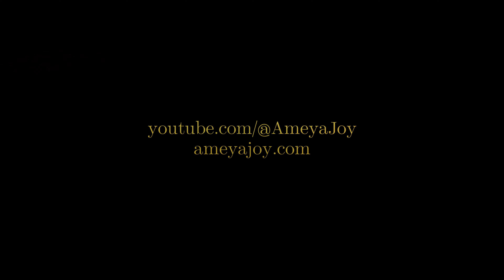Azhagu (from Saivam) - Tamil Cover Song | Performed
Azhagu (from Saivam) cover performed by Ameya Joy. Written by Na. Muthukumar. Originally performed by Uthara Unnikrishnan, composed by G.V. Prakash Kumar.

Cover Song Credits:

Director of Photography: Sumith Shantraj
Produced by: Bijoy Thangaraj
Makeup by: Abhija M S, Ananya A S
Mridangam performance by: Ramkumar S
Electric Guitar, Bass Guitar performance, song arrangement,
mixing and mastering by: Bijoy Thangaraj

Song Lyrics:

Sa Sa Sa Sa Ni Sa Ri Sa Pa
Ma Ma Tha Tha Tha Sa Ni Pa Pa
Ga Ma Tha Ni Sa
Ni Ri Sa

Azhage azhage edhuvum azhagae
Anbin vizhiyil ellaam azhagae
Mazhai mattumaa azhagu
Sudum veyil kooda oru azhagu
Malar mattumaa azhagu
Vizhum ilai kooda oru azhagu

Punnagai veesidum paarvaigal azhagu
Vaarthaigal theergayil mounangal azhagu
Nanmaikku sollidum poigalum azhagu
Unmaiyil adhuthaan meiyaai azhagu

Ni Ri Sa
Ga Ri Sa

Kuyil isai adhu paadida
Swara varisaigal thevayaa
Mayil nadanangal aadida
Jadhi oligalum thevayaa

Nadhi nadandhe sendrida
Vazhi thunaithaan thevayaa
Kadal alai athu pesida
Mozhi ilakanam thevayaa

Iyarkkaiyodu inaindhaal
Ulagam muzhudhum azhagu
Kavalai yaavum marandhaal
Indha vaazhkai muzhudhum azhagu

Ni Ri Sa

Azhagae azhagae edhuvum azhagae

Janu Thaka Dheem
Ni Ri Sa Ni Pa Ga Ma Ri Sa
Janu Thaka Dheem
Ma Dha Ni Pa Ga Ma Dha Ni Sa
Thajum Thajanu Thaka Dheem
Ma Ga Ni Ri Sa Ni Ma Dha Ni Pa
Thaka Thajam Thajunuthaka

Idhayam oru oonjalae
Idam valam adhu aadidum
Inbathil adhu thoindhidum
Thunbathil adhu moolgidum

Nadandhadhai naam naalumae
Ninaipadhil porul illayae
Nadapathai naam enninaal
Adhiavida uyarvillayae

Pookkum poovil veesum
Vaasam enna azhagu
Adhayum thaandi veesum
Nam nesam romba azhagu

Ni Ri Sa
Ga Ri Sa

Ni Ri Sa
Ga Ri Sa